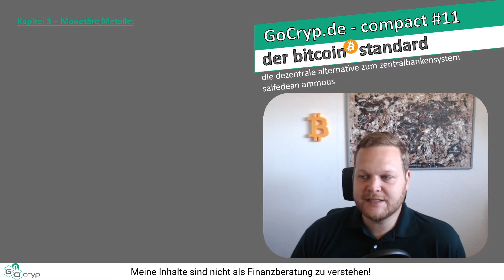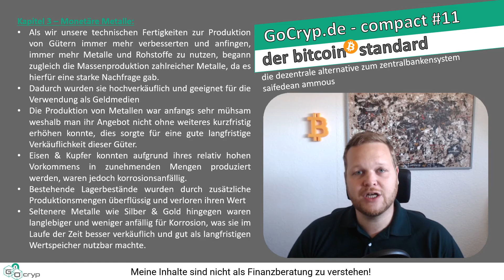GoCryp.de - compact #11 - Kapitel 3 - Monetäre Metalle - der bitcoin standard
In dieser compact Serie beschäftigen wir uns mit dem Buch "der bitcoin standard" von Saifedean Ammous.

Folge #11 bildet den Anfang des Kapitel 3 - Monetäre Metalle und gibt Aufschluss über die verschiedenen Arten der Metalle die als Geld genutzt wurden.

▬▬▬ Timestamps ▬▬▬
0:00 - Intro
0:24 - neue Technologien - Masseproduktion Metalle
0:40 - Folge: Hochverkäuflichkeit und Verwendung als Geldmedium
0:45 - Produktion war anfangs sehr mühsam
1:03 - Eisen&Kupfer
1:19 - Gold&Silber

Ich möchte lediglich die Technologie und Vorteile dieser aufzeigen.Hallo und herzlich willkommen auf diesem neuen Kanal.
Ich möchte euch hier Kryptowährungen (Bitcoin)  und die Blockchain näher bringen.